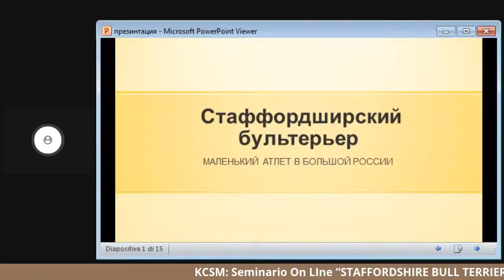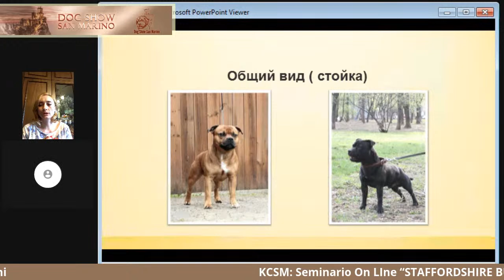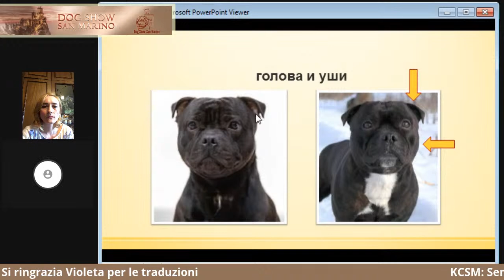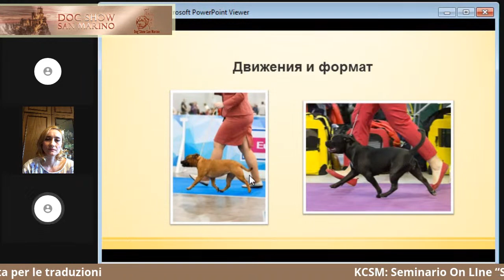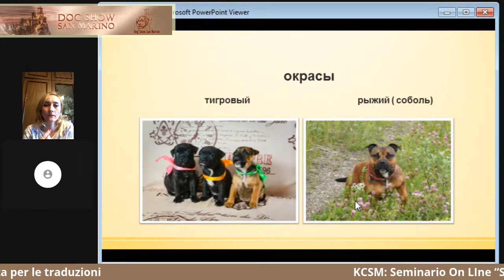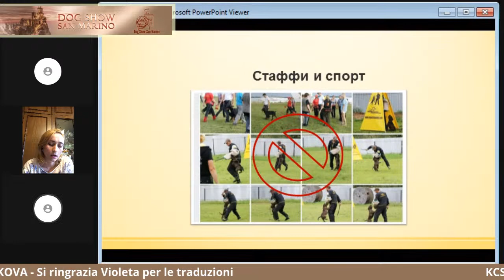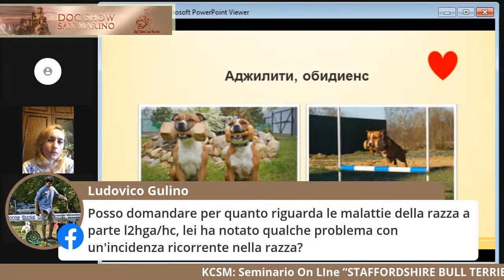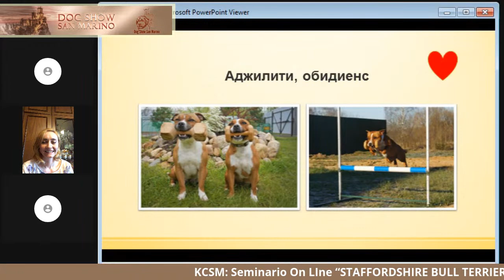SEMINARIO ON LINE - STAFFORDSHIRE BULL TERRIER con Olga Karetnikova (RUSS)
Il Seminario è trasmesso on line in diretta dalla pagina Facebook del
Kennel Club di San Marino